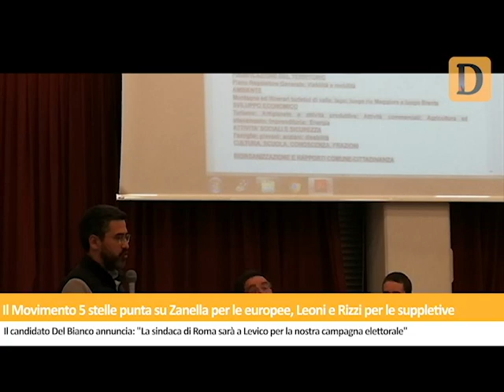Tg del 24/04/2019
Suppletive, Giulia Merlo e Cristina Donei lanciano la corsa per il centrosinistra. Il Movimento 5 stelle punta su Cristiano Zanella per le europee, Lorenzo Leoni e Rosa Michela Rizzi per le suppletive. Il sindaco Andreatta smentisce Salvini. Colpito in testa con una mazza da baseball. Aveva fatto un apprezzamento spinto ad una ragazza. Incastrata dalle telecamere mentre ruba i fiori e fa i prorpi bisogni vicino alle lapidi. Le notizie de Il Dolomiti di mercoledì 24 aprile lette da Nereo Pederzolli con CAF ACLI (Trento, Italy)